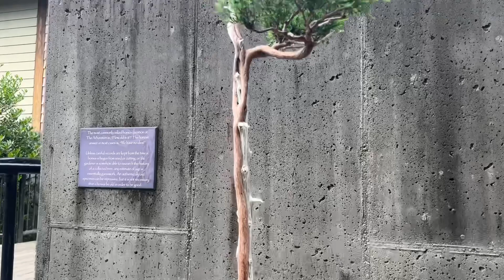Asheville arboretum NC